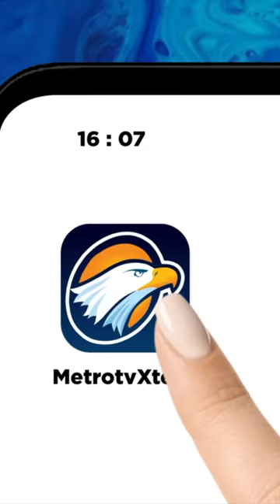Oso dan Mahfud MD Hadiri HUT ke-17 Partai Hanura di Pasuruan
MetroTV, "Oso dan Mahfud MD Hadiri HUT ke-17 Partai Hanura di Pasuruan"